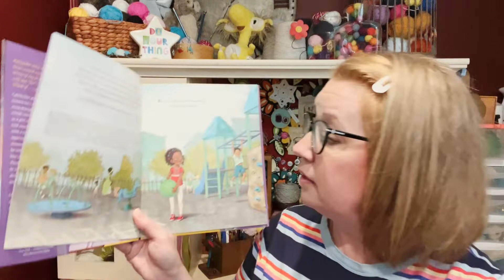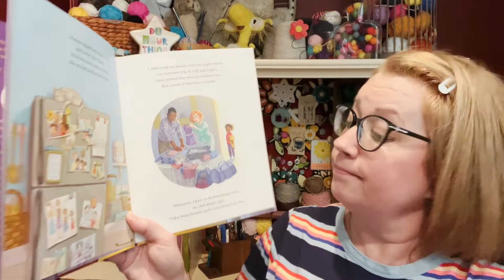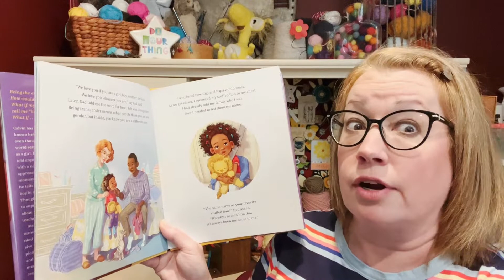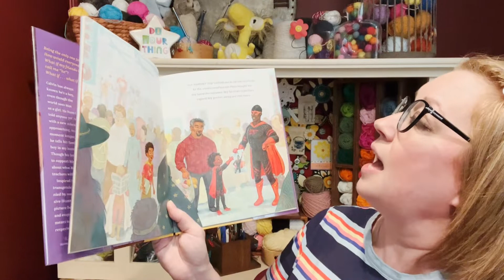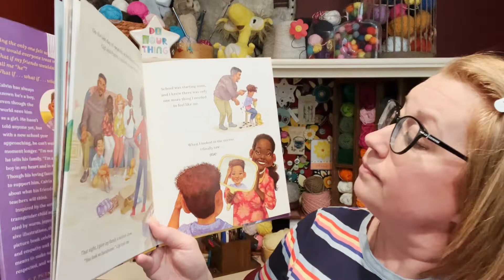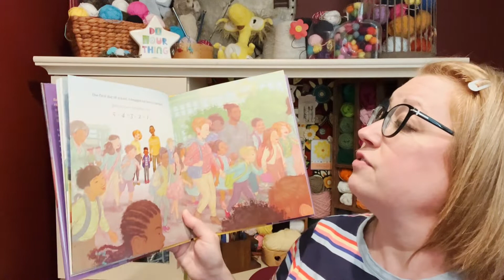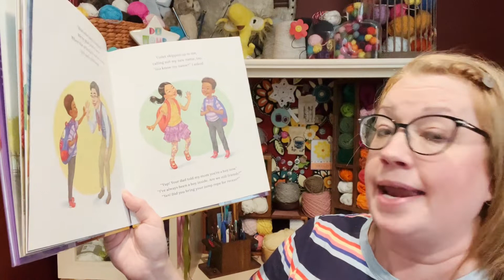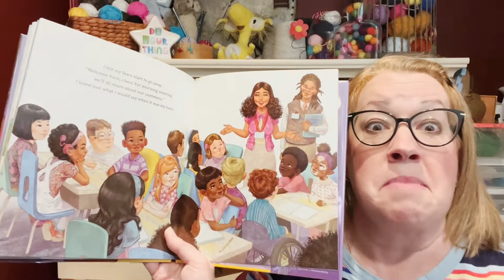Storytime with Ms. Karamy: 'Calvin'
Listen as Ms. Karamy reads "Calvin" by J. R. Ford, Ronald Martin Ford (Jr.), and Vanessa Ford.